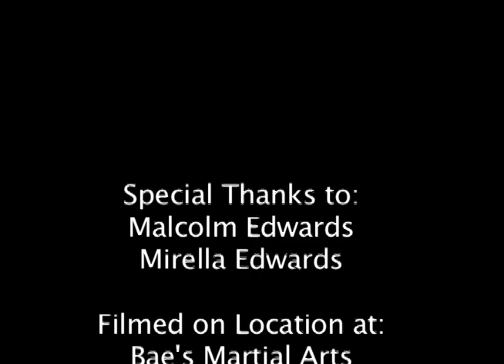This is Bae's Martial Arts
A great monatge introducing Bae's Martial Arts, created by Camille Dupas.